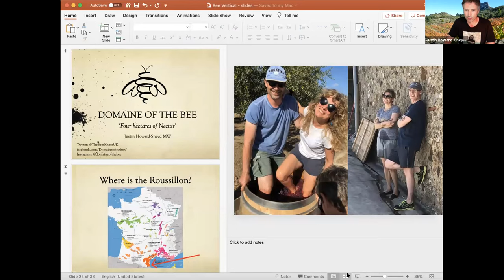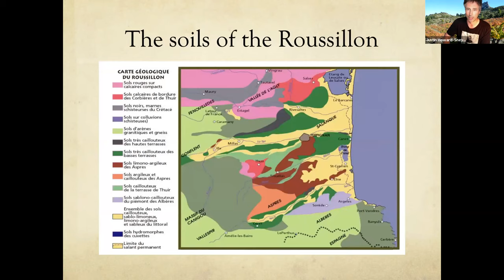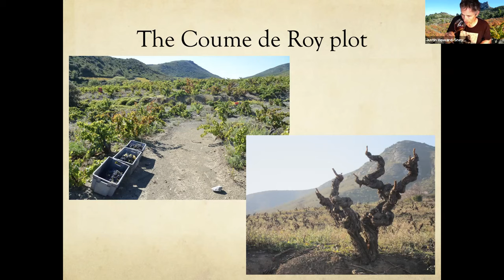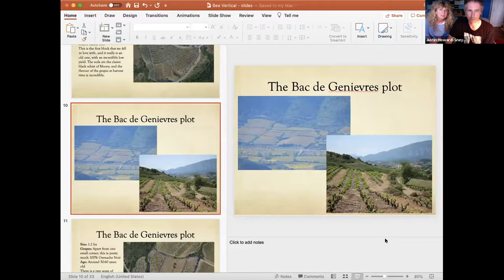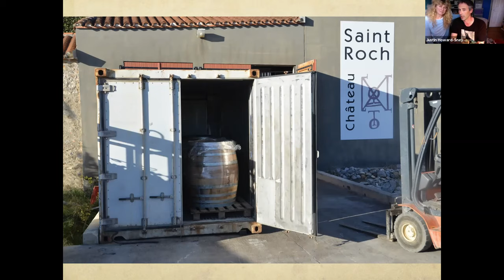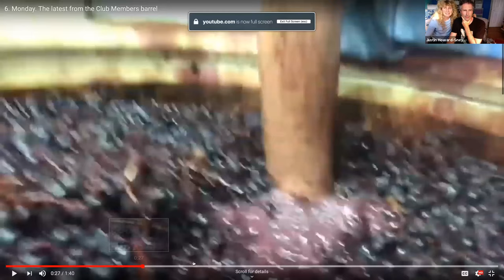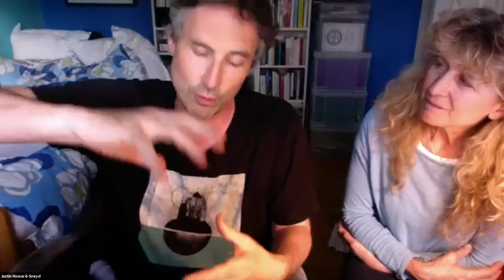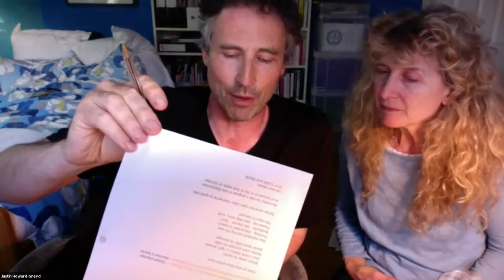Zoom Tasting - Domaine of the Bee Vertical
We sent out mini bottles to 28 lucky tasters, and asked them to join us as we tasted. We chatted about who we are, where we are, visited (virtually) the three vineyards that make up our blend, and tasted the 2017, 2015, 2013 and 2011. A good overview of how we make our flagship wine.